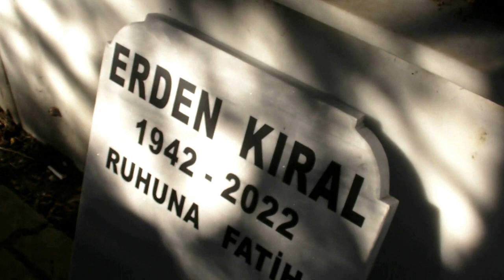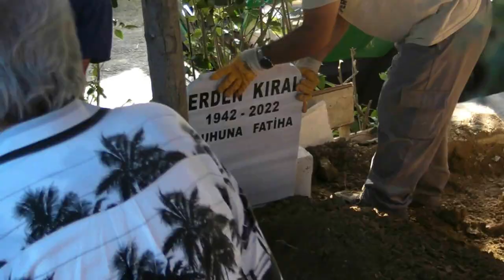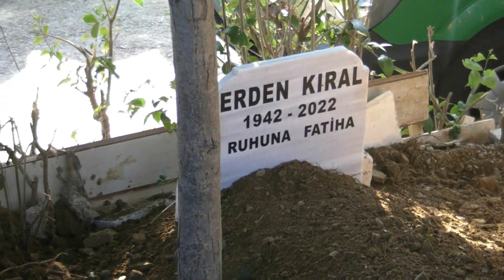ÜNLÜ OYUNCU VE YÖNETMENLERİN DEFNi Nİ GERÇEKLEŞTİREN AKTÖR, DEFİN GÖRÜNTÜLERİ